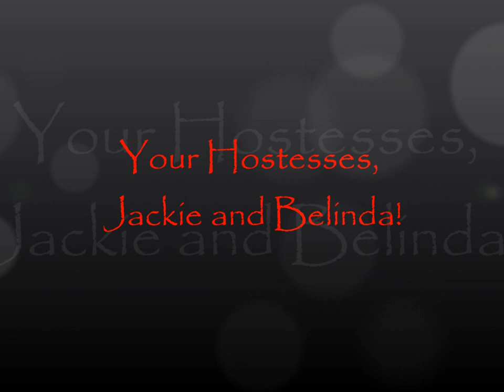Killer Kung Fu Cows Part 1 PQRN Friday Ketchup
Welcome to Week 37! This weeks stories: Doctor Who News, Doctors accidentally glue Northern Ireland boy's eye shut, Suffolk tourist board embarrassed after metal band Cradle of Filth voted county's greatest icon, Spiders offer up useless gifts to get sex — but ladies not duped, We'll bee OK: The real crisis bothering Europe, and it's not financial, Koalas being trampled to death by cows. Much giggling ensues.

I also apologize for my lack of research for the Doctor Who news.